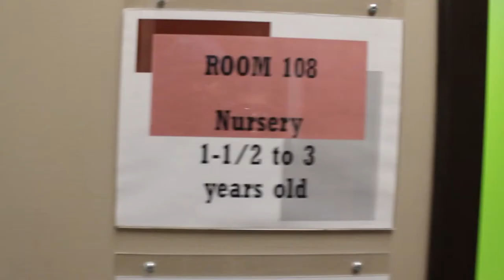Youth Pastor Parkour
Youth Pastor Decides to Try Parkour